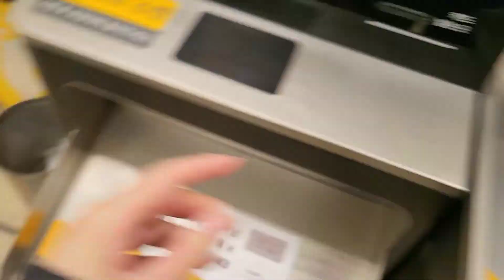[리얼홈술] 참치와한잔....근데 결국못참고 라면털다!(feat. 무순,틈새라면,먹태,축구관람)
안녕하세요^^

대한민국대표팀 축구있던날 신나게 한잔 하며
내일을또 준비합니다

시작된 월욜 모두화이팅 하세요!!